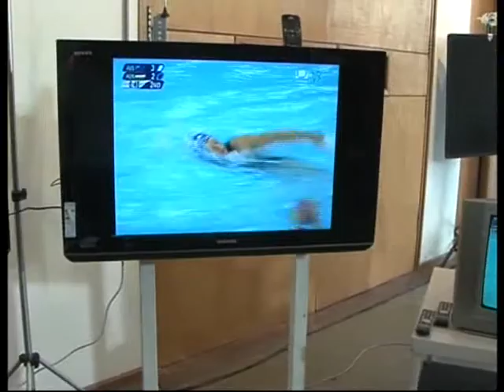Mujica en inauguración de Televisión Digital en TNU - Presidencia del Uruguay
El presidente Mujica  catalogó a esta medida tomada como una decisión política: "La razón no fue tecnológica, fue de alta política: comunicarnos con la cultura de este continente". Recordó las ventajas de haber adoptado la norma japonesa-brasilera ISDB-T, que permitió dar este paso de integración con el resto de América Latina.